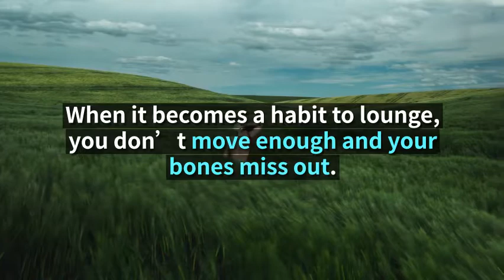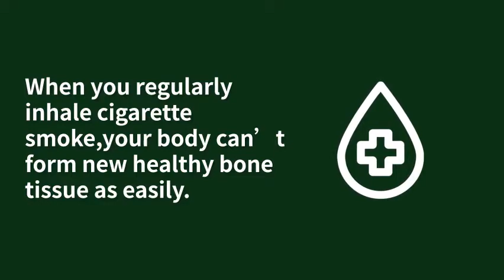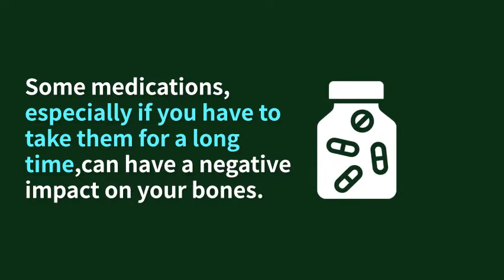Bad to the Bones : What to Avoid for Bone Health | Tips for better Health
Bad to the Bones: What to Avoid for Bone Heal

1. Too Much Salt
The more salt you eat, the more calcium your body gets rid of, which means it’s not there to help your bones. Foods like breads, cheeses, chips, and cold cuts have some of the highest counts.

You don’t have to cut salt out entirely, but aim for less than 2,300 milligrams of sodium a day.

2. Binge Watching
It’s fine to enjoy your favorite show. But it’s way too easy to spend endless hours in front a screen, nestled on your couch. When it becomes a habit to lounge, you don’t move enough and your bones miss out.

Exercise makes them stronger. It’s best for your skeleton when your feet and legs carry the weight of your body, which forces your bones and muscles to work against gravity.

3. Miles of Bike Rides
When you pedal to work or ride for hours on the weekend, your heart and lungs get stronger. Your bones? Not so much. Because it’s not a weight-bearing activity, bike riding does not increase your bone density, unlike walks, runs, and hikes.

If you’re an avid cyclist, you’ll want to add some time in the weight room to your routine and mix it up with activities like tennis, hiking, dancing, and swimming (the water’s resistance helps your bones).

4. Too Much Time in Your “Cave”
Maybe you need to get out more. The body makes vitamin D in sunlight. Just 10-15 minutes several times a week could do it. But don’t overdo it. Too much time in the sun can raise your risk of skin cancer. And there are some other catches, too.

Your age, skin color, the time of year, and where you live can make it harder to make vitamin D. So can sunscreen.

Add fortified cereals, juices, and milks (including almond, soy, rice, or other plant-based milks, as well as low-fat dairy) to your diet. And ask your doctor if you need a vitamin D supplement.

5. Another Pitcher of Margaritas
When you’re out with friends, one more round might sound like fun. But to keep bone loss in check, you should limit the amount of alcohol you drink. No more than one drink a day for women and two for men is recommended. Alcohol can interfere with how your body absorbs calcium.

6. Overdoing Some Drinks
Too many cola-flavored sodas could harm your bones. While more research is needed, some studies have linked bone loss with both the caffeine and the phosphorous in these beverages.

7. Bowls of Wheat Bran With Milk
What sounds healthier than 100% wheat bran? But when you eat it with milk, your body absorbs less calcium.

8. Smoke Breaks
When you regularly inhale cigarette smoke, your body can’t form new healthy bone tissue as easily. The longer you smoke, the worse it gets.

Smokers have a greater chance of breaks and take longer to heal. But if you quit, you can lower these risks and improve your bone health, though it might take several years.

9. Your Prescriptions
Some medications, especially if you have to take them for a long time, can have a negative impact on your bones. Some anti-seizure drugs and glucocorticoids, like prednisone and cortisone, can cause bone loss. You might take anti-inflammatory drugs like glucocorticoids if you have conditions such as rheumatoid arthritis, lupus, asthma, and Crohn's disease.

10. Being Underweight
A low body weight, a BMI of 18.5 or less, means a greater chance of fracture and bone loss. If you’re small-boned, do weight-bearing exercises and ask your doctor if you need more calcium in your diet. If you’re not sure why you’re underweight, ask your doctor about that, too. She can check to see if an eating disorder or another medical condition is the reason.

11. If You Take a Tumble
When you tripped as a child, you probably got right back up again. As you get older, though, falls get more dangerous, especially if you have weak bones.